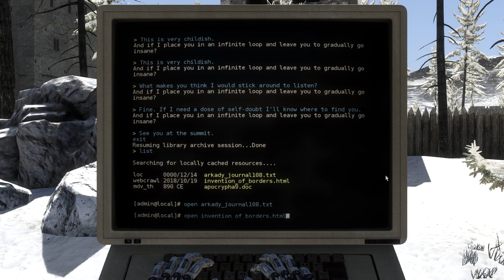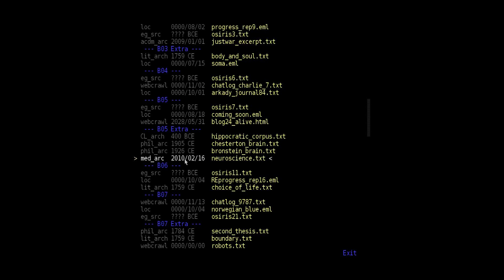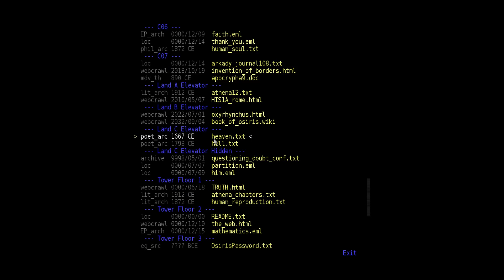Jim in The Talos Principle E35 - See The Seventh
Today we start on the final area, C7.

Join us in The Talos Principle, where we must solve the puzzles amongst the ancient ruins in order to find out what happened to those long-lost peoples. And we're a robot!

We are playing The Talos Principle on Linux (Ubuntu 16.04).